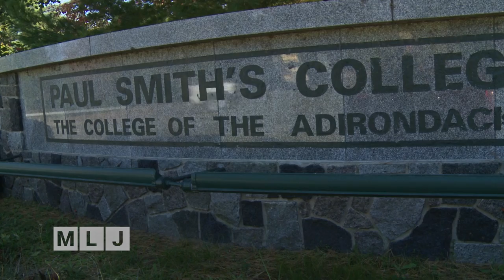Experts and Elected Officials Discuss the Invasive Emerald Ash Borer